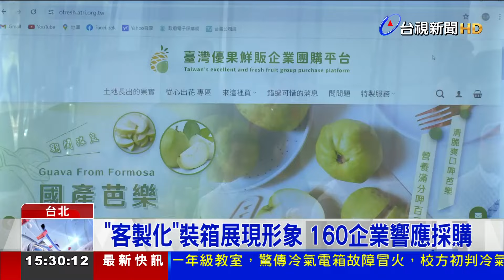農糧署推廣食農教育 科技企業熱烈響應！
為了落實食農教育，推廣國產水果，農糧署今年跟多家科技企業合作，舉辦7場食農教育活動。企業們除了熱情響應，也透過團購平台，支持在地果農，善盡企業社會責任外，也實質提高農民收入，創造雙贏。